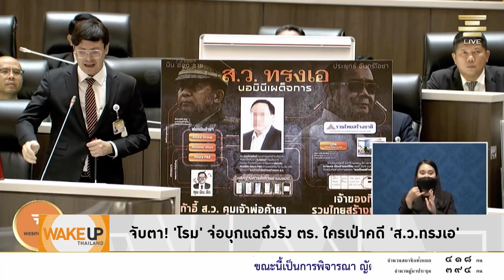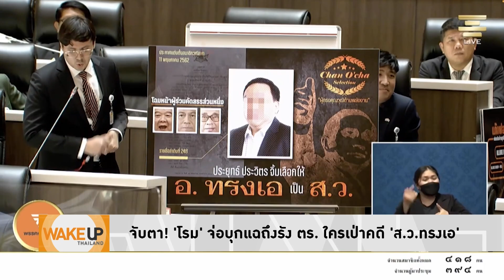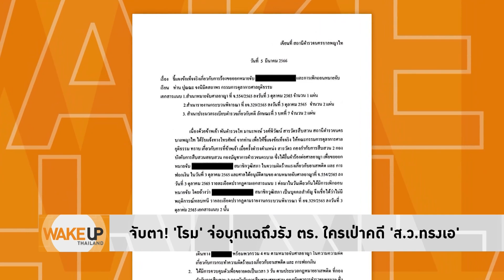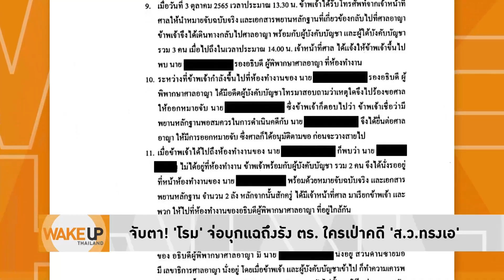จับตา ตร.น้ำดีเปิดโปงปมเป่าคดี 'ส.ว.ทรงเอ' ยุติธรรมไทยรับใบสั่งไร้การตรวจสอบ?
อย่าให้เกิดโศกนาฏกรรม! จับตา ตร.น้ำดีเปิดโปงปมเป่าคดี 'ส.ว.ทรงเอ' ยุติธรรมไทยรับใบสั่งไร้การตรวจสอบ?